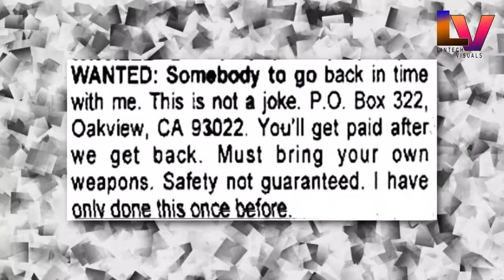TIME TRAVEL-Story Time Ep 2